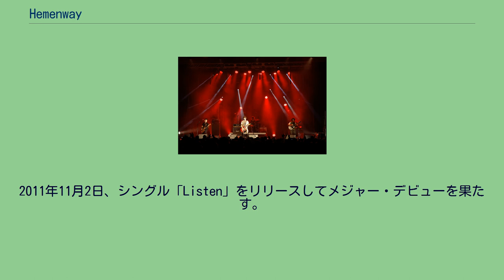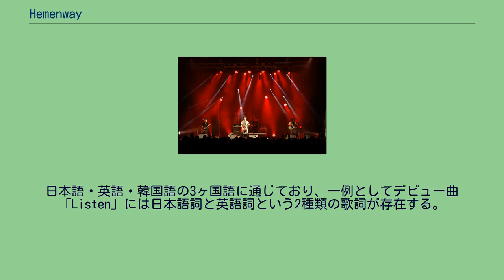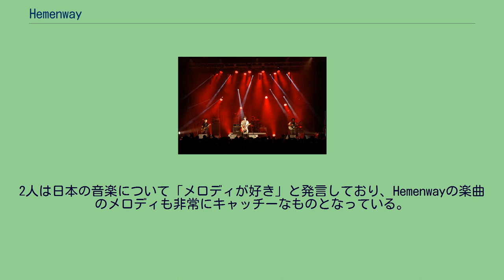Hemenway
Hemenway（ヘメンウェイ）は、日本のロックバンド。
バークリー音楽大学の卒業生4人で構成されており、2011年にメジャー・デビューを果たした。
所属芸能事務所はアミューズ、所属レコードレーベルはキューンミュージック。
バークリー音楽大学に在学中、CharmとToshiはルームメイトであり、OgachingはToshiとバンドを組んで活動していた。
2008年にバークリー音楽大学を卒業した後、CharmとIsaacはロサンゼルスでソングライティング・チームを結成し、2010年夏に来日する。
その際、渋谷でCharmとToshiが再会したことをきっかけに4人でバンドを結成する。
2011年11月2日、シングル「Listen」をリリースしてメジャー・デビューを果たす。
その後、2012年3月に初のワンマンライブ「Everybody, Listen!」を開催し、7月には「Japan Expo 2012」に出演し、初めて日本国外でライブを行った。
また、2013年1月から同年10月まで、配信限定シングル10ヶ月連続リリースを行い、12月25日には、1stアルバム「The Music」をリリースした。
2014年3月24日、メンバーそれぞれの目指す音楽の理想や方向性の違いから解散を表明。
バークリー音楽大学で学んだ音楽理論や技術に裏打ちされた、質の高い楽曲と演奏力が持ち味。
日本語・英語・韓国語の3ヶ国語に通じており、一例としてデビュー曲「Listen」には日本語詞と英語詞という2種類の歌詞が存在する。
曲作りは主にIsaac とCharmが担当している。
2人は日本の音楽について「メロディが好き」と発言しており、Hemenwayの楽曲のメロディも非常にキャッチーなものとなっている。